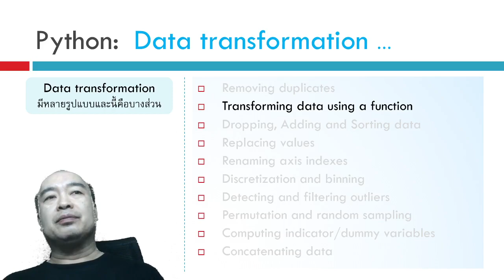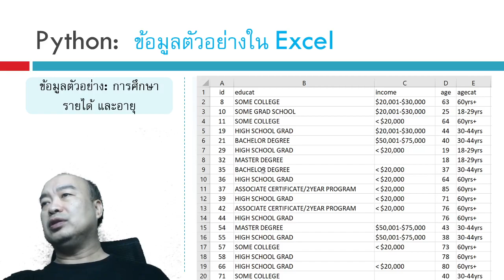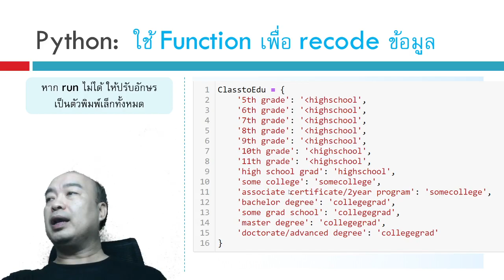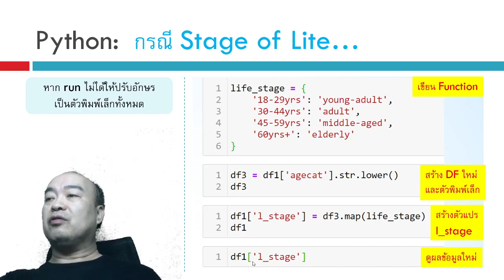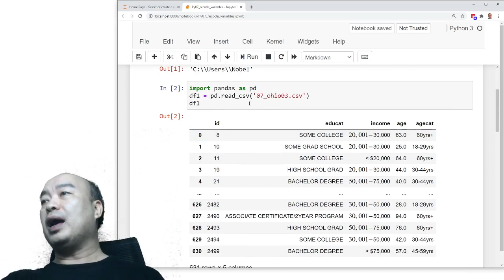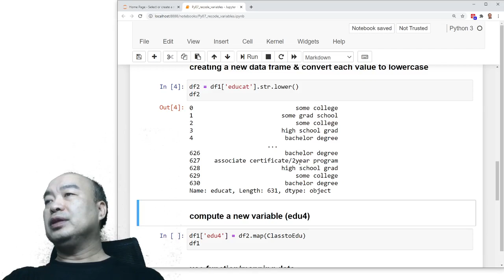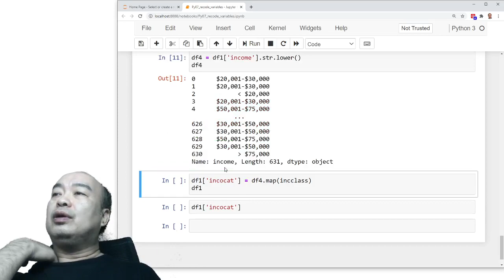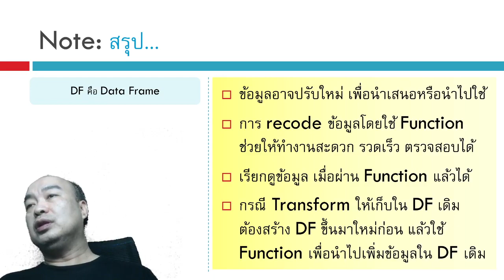Python 07_Using a function - - - Renew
Python 07_Using a function (Data transformation)

เนื้อหาที่ upload แล้ว สถิติ งานวิจัย ความแตกต่าง สมการกำลังสอง โปรแกรม SPSS การถดถอยอย่างง่าย ตัวแปรกลุ่ม ตัวแปรอันดับ ข้อมูลอ่อน Soft Data ตัวแปรกวน Confounding factor การทำความสะอาดข้อมูล Data Cleaning การวิเคราะห์ข้อมูล Data Analysis งานวิจัย Research ทดสอบตัวอย่างอคติ Sample selection bias การสร้างแฟ้มข้อมูล การแก้ไขแฟ้มข้อมูล การถ่วงน้ำหนัก การยุบกลุ่ม ความแตกต่าง สถิติเปรียบเทียบ ค่าเฉลี่ย Mean ถดถอยพหุคูณ ถดถอยพหุ Multiple Regression ถดถอย Simple Regression สหสัมพันธ์ Correlation ไคสแควร์ Chi-square สถิติที t-test การเปรียบเทียบค่าเฉลี่ย ANOVA, f-test ทดสอบความแปรปรวน การวิเคราะห์แบบจำลองสมการโครงสร้าง SEM Structural Equation Modeling ใน AMOS โมเดลสมการโครงสร้าง CFA การวิเคราะห์องค์ประกอบเชิงยืนยัน การจำแนกองค์ประกอบ EFA  การวิเคราะห์ถดถอยโลจิสติกส์ Logistic Regression, Logit  Analysis, Multicollinearity, Collinearity, Z score, Mediator variable, ตัวแปรคั่นกลาง , Moderator variable, ตัวแปรกำกับ, สมการถดถอยพหุ, ถดถอยโลจิสติก, การวิเคราะห์เส้นทาง, วิเคราะห์อิทธิพล, ถดถอยปัวซอง, ถดถอยพัวซอง, Poisson regression, Factor analysis, การวิเคราะห์องค์ประกอบ Common Method Variance CMV ความแปรปรวนจากวิธีการวัด Common Method Biases CMB โปรแกรมลิสเรล LISREL การวิเคราะห์อิทธิพลเส้นทาง Path analysis interaction moderator, โปรแกรม STATA สถิติพรรณนา, t-test, F-test, One-way ANOVA, Chi-square, F-test, Multiple regression, Regression analysis, Logistic regression analysis, Oreder Logistic Regression, Multinomial Logistic Regression, Path Analysis, SEM, Structural Equestion Modeling, PCA, Principal Component Analysis, Factor analysis, Survival analysis, Propensity Score Matching, Power and Sample-size analysis, Generalized Estimation Equation, GEE, SmartPLS, VB-SEM, CB-SEM, PLS-SEM, PLS Regression, Quadratic effect, Moderator, Moderating effect, Mediator, Mediating effect, Mediation variable, Second order model, Multi-group analysis, Mplus, Tobit regression, Tobit model, ถดถอยโทบิท, โปรบิต, โพรบิท, Probit regression, Probit model, Multinomial Logistic Regression, โปรแกรม STATA, โปรแกรม LISREL, โปรแกรม AMOS, โปรแกรม SmartPLS, โปรแกรม Mplus การวิเคราะห์ถดถอยปัวซอง, Poisson regression, Exploratory Factor Analysis (EFA), ตัวแบบอันดับที่ 2, Second order model, MIMIC model, Multiple indicators and multiple causes, Latent variable interaction, Linear growth model, Latent growth model, Quadratic growth model, Survival analysis, Discrete-time survival analysis, Multilevel analysis, Multilevel regression, Data Envelopment Analysis, DEA, B-Box, Efficiency score, Super efficiency score, โปรแกรม R, R programing, ANCOVA, MANOVA, MANCOVA, โปรแกรม SAS, Heteroscedasticity test, Homoscedasticity, ความคลาดเคลื่อนแปรปรวนคงที่, Decision Trees, Cluster Analysis, Conditional logit model, Conditional Logistic Regression, Nested logit model, Nested Logistic Regression, Mean centering, Latent moderator, CR, AVE, Measurement invariance, Data transformation, Removing duplicates